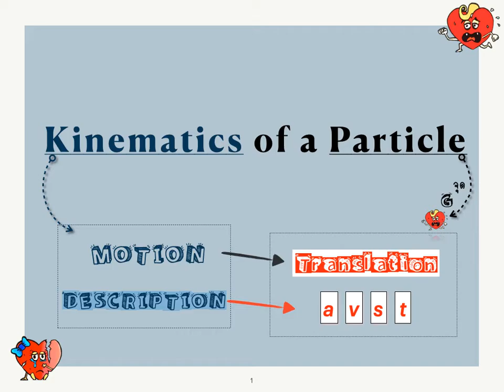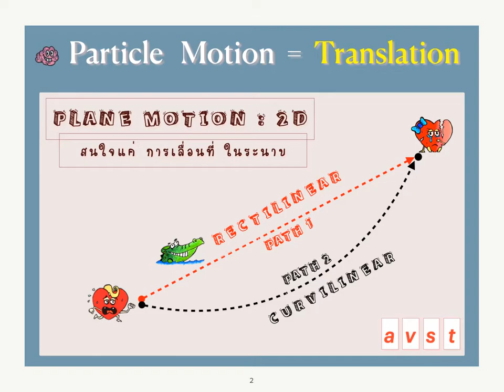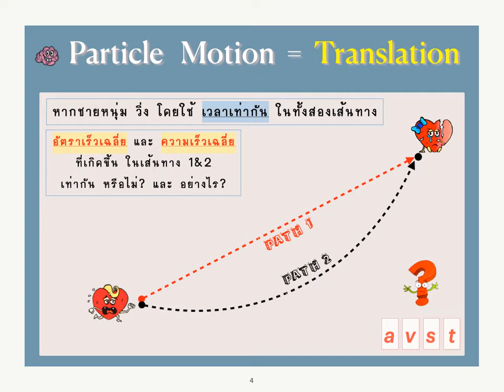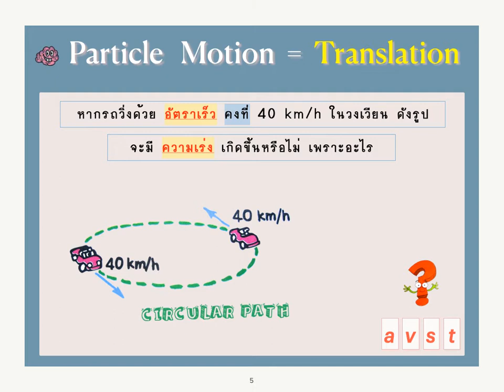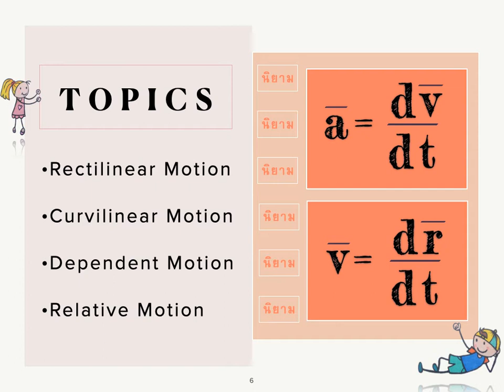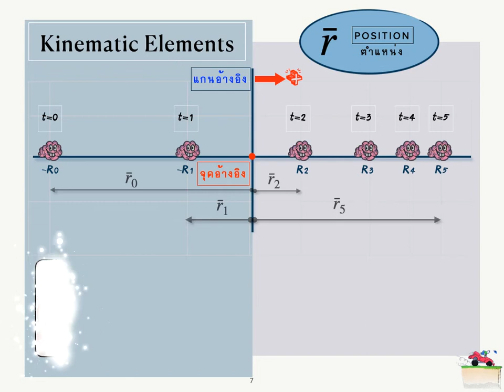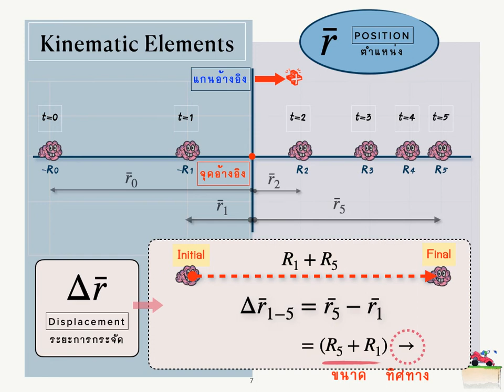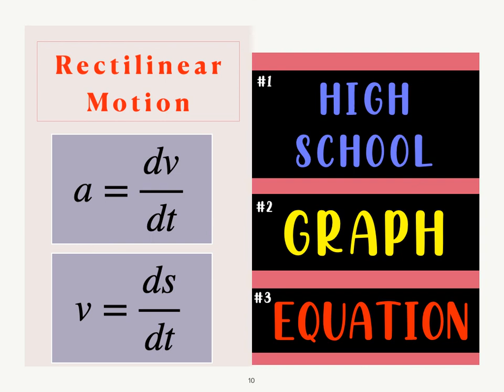Clip 1 KMP : Rectilinear Motion - Intro Part1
Kinematics of a Particle (KMP) : Rectilinear  พิจารณาลักษณะของการเคลื่อนที่ที่เป็นเส้นตรง